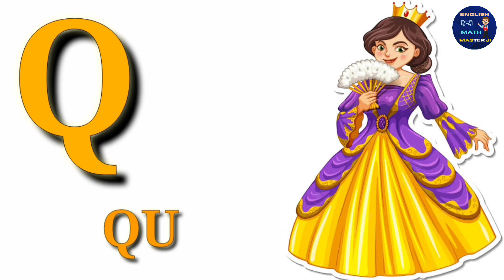A for apple | Abcd song | A for apple B for ball | Abc song |alphabet | Abcd cartoon video | MJ03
A for apple  Abcd song A for apple B for ball Abc song alphabet Abcd cartoon video Master ji MJ03

This video lesson specially made for kids. People want to teachs own kids how to learn Basic English Alphabet . In this video we will teach you English alphabet. This video is specially for kids who learn basic English Alphabet. which learn with  family and friends. Here's, you can find all the step.

Your Query
How are the alphabets in ABCD
What is a phonic rhyme
What is the alphabet rhyme
How do you sound the alphabet
What is the meaning of ABCD
How do I learn ABCD to Z
a for apple
English alphabet
abcd cartoon
abcdefghi

@ChunChun TV

Alphabet songs
abcd rhymes
nursery rhymes
abcd alphabet
a for apple b for boy c for cat d for dog
abcd Alphabet
Abc songs new
Abc song
A For Apple
Abcd
alphabets learning video
phonics song
write capital letters
Master ji
alphabets learning video for kids
alphabet abc music songs
abcd video
abcdef
abcd learning
abcd rhymes
rhymes for kid
kids
bachchon ke video
bachchon ke cartoon